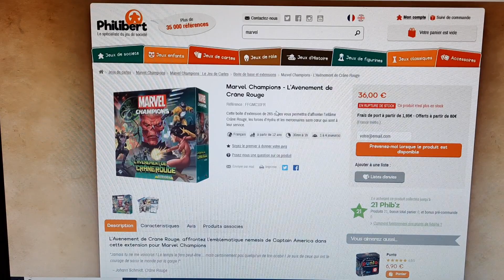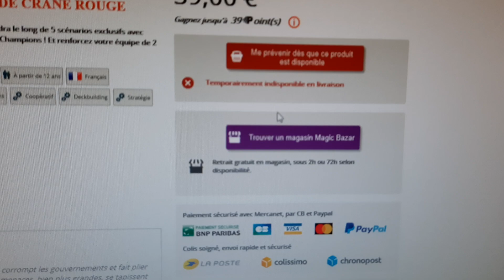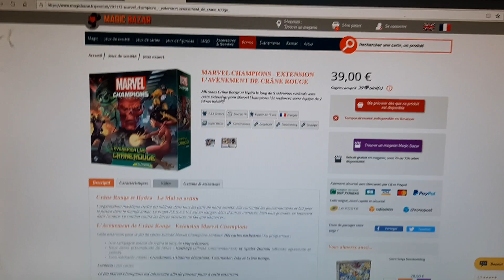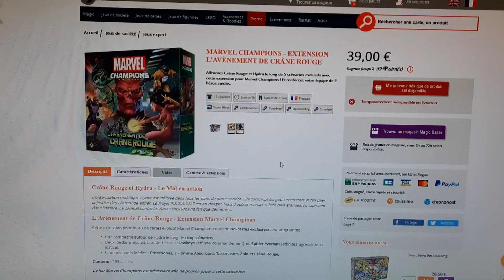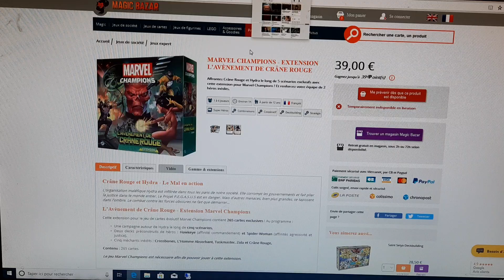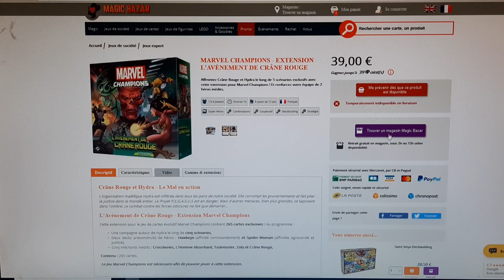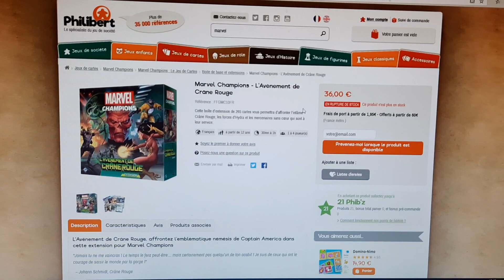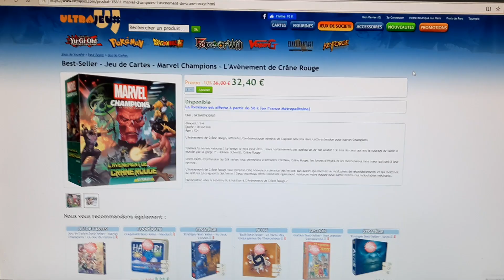L'Avènement de Crâne Rouge "Coup de Gueule"+ Extensions Marvel Champions JCE